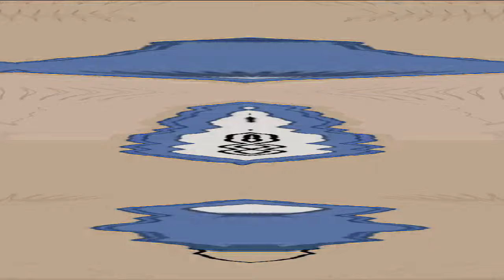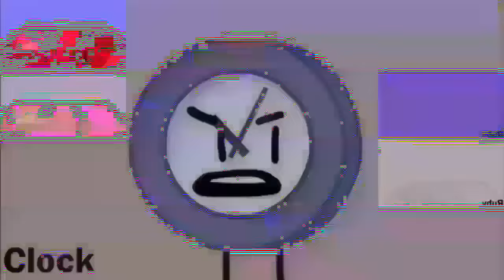Preview 2 Clock Effects (P2UCE) Powers 1-100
theres so many mf put a random video in this type of video like wtf???
this took me like almost 12 hours ngl 💀 what a time waster 💀💀💀